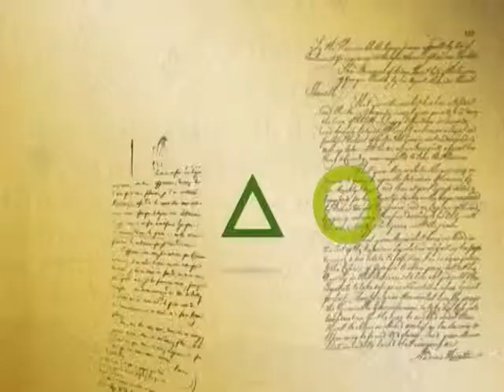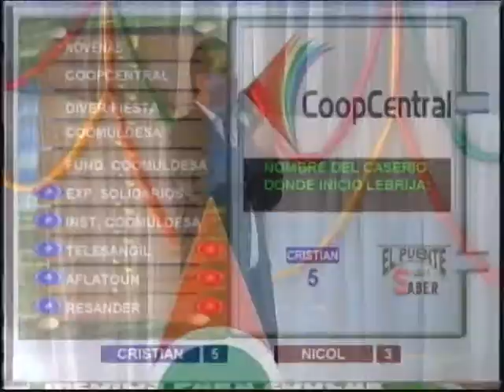Final producción Quién quiere ser solidario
En esta nota se presenta las diferentes actividades que realiza Quien Quiere Ser Solidario de la Fundación Coomuldesa .